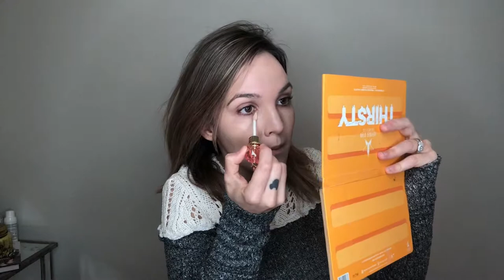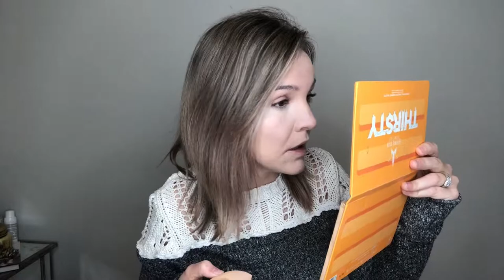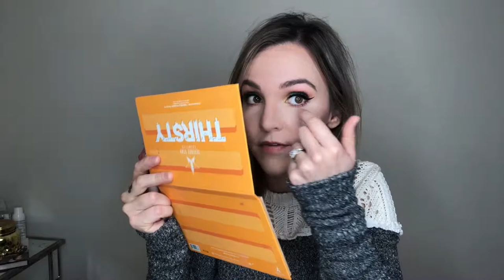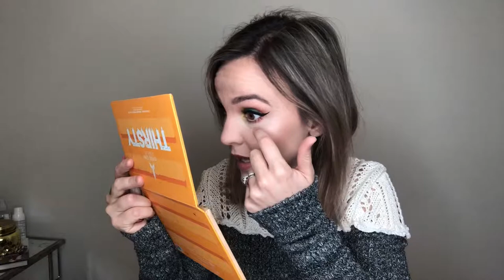Jeffree Star Magic Star Concealer BRUTALLY HONEST Review | Thirsty Palette Tutorial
In this video I review the new Jeffree Star Magic Star Concealers (I am shade C6) - is it worth the hype?!! Watch till the end to see! I have also included a mini tutorial using the Thirsty Palette because it's a great palette and, to me, one of Jeffree Star Cosmetics most underrated.

Hey Guys, I'm ya average makeup obsessed gal Jen back with another video!
(Be sure to turn your video quality up to 1080p to get the best viewing results!)

Products used:
Foundation - Makeup Forever Ultra HD Foundation
Concealer - Magic Star Concealer, Jeffree Star Cosmetics
Blush - Tarte cosmetics
Eye shadow - Thirsty Palette, Jeffree Star Cosmetics
Mascara - Too Faced, Better than Sex
Liner - Too Faced, Better than Sex eyeliner
Highlight - Fenty Beauty
Brows - Urban Decay Brow Blade
Setting Powder - Becca Cosmetics, Hydra-Mist Setting Powder